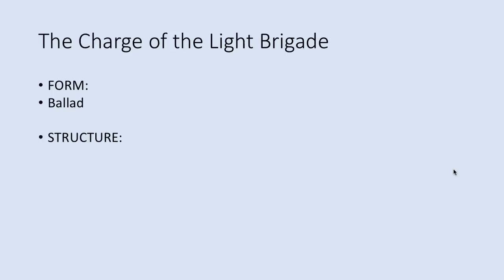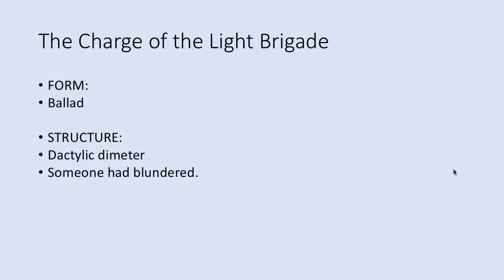2 Minutes on Structure & Form: 'The Charge of the Light Brigade'